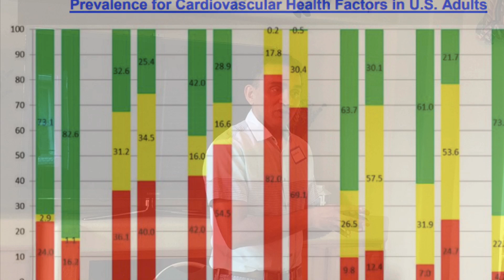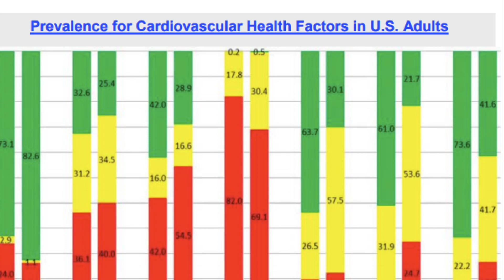Reverse Diabetes and Heart Disease. Koushik Reddy, MD Plant-Based Cardiologist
Depression, diabetes, heart disease, E.D., skin issues, lung disease, etc. More about disease reversal CLICK SHOW MORE ⬇⬇⬇⬇⬇⬇⬇⬇⬇

I had the privilege of meeting Dr. Koushik Reddy, who is a Plant-Based Cardiologist  for the James A. Haley Veterans' Hospital in Tampa, Florida. Dr. Reddy speaks regularly to his patients regarding the value of nutrition as treatment for their heart disease and other chronic diseases.

Dr. Koushik Reddy created this website which is a helpful resource

🆓Receive 5 Free Recipes from me.

Hi I’m Amy. My husband Rick & I adopted a Whole Plant lifestyle in 2012. We have had fantastic health results. Together, we've lost over 130 pounds! We offer private, lifestyle coaching and Zoom cooking lessons. We love to share our knowledge of this lifestyle and hope to spread the word and help others to Be Strong, Be Well and Be Green!🌱 !